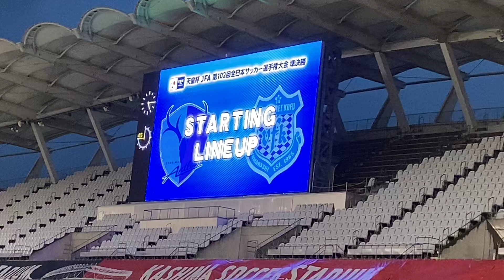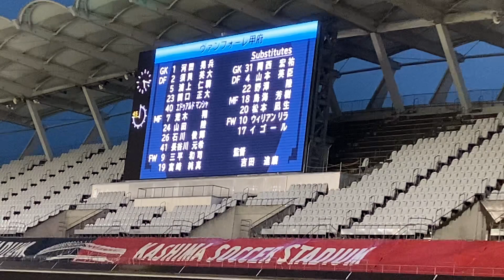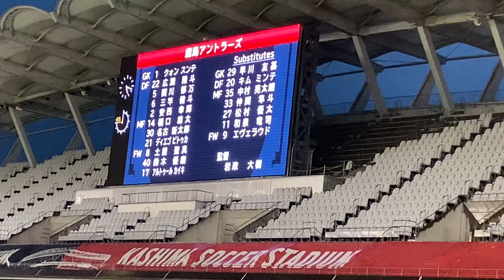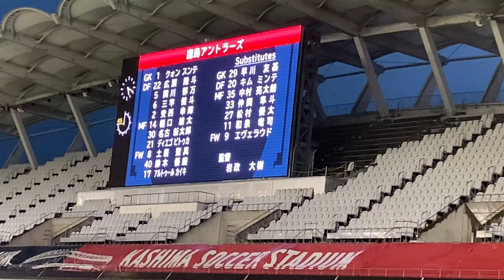2022年10月5日 天皇杯 第102回全日本サッカー選手権大会 準決勝 J2 ヴァンフォーレ甲府 vs J1 鹿島アントラーズ 両チーム選手紹介 茨城県立カシマサッカースタジアム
〜Ver.435/5OCT22〜

小さい頃から観ていた横浜FCと湘南ベルマーレ、そしてJ2を目指して強くなっていくJ3 YSCC横浜を応援しています。

2022年10月5日 (水)に茨城県立カシマサッカースタジアムにて行われた天皇杯 第102回全日本サッカー選手権大会 準決勝J2 ヴァンフォーレ甲府 vs J1 鹿島アントラーズ 両チーム選手紹介の選手紹介になります。